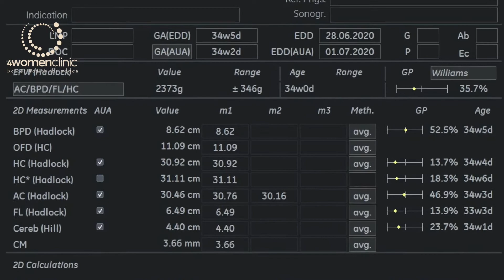4WOMENCLINIC_Nguyễn KIm Huệ ngày 22/05